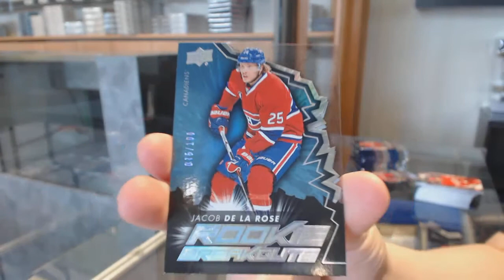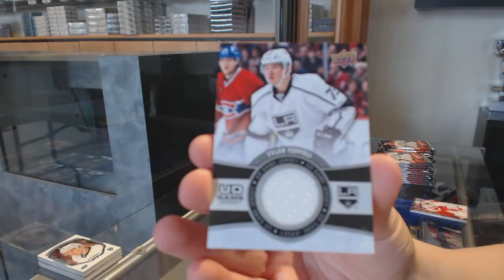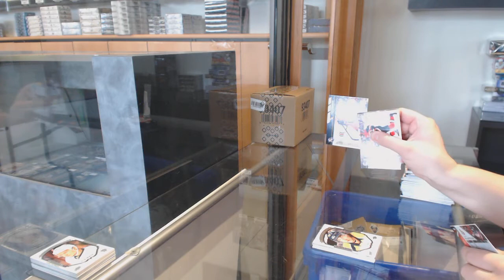15-16 UD Series 1 & 15-16 UD Series 2 Hockey Box Break - C&C GB #11,425